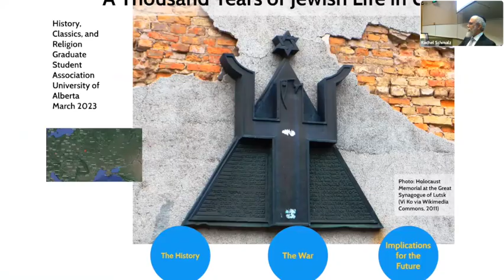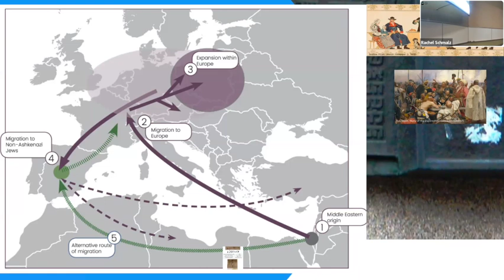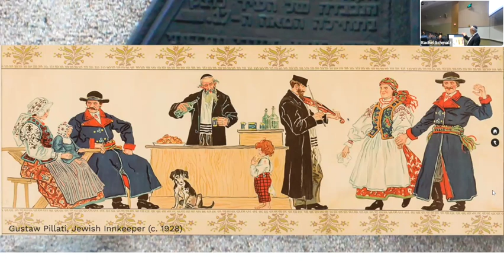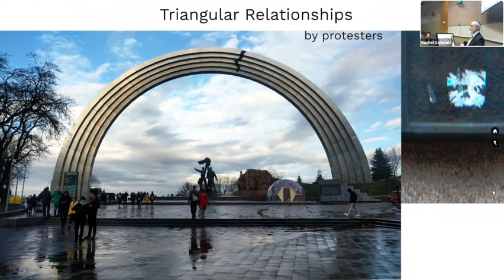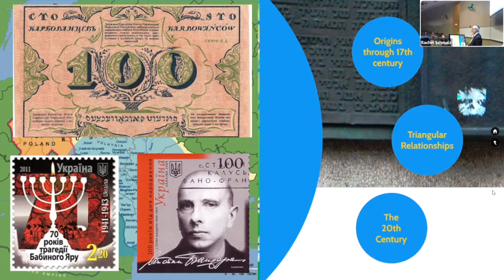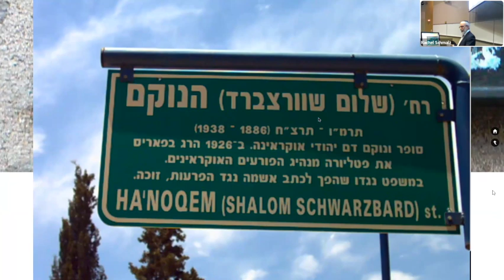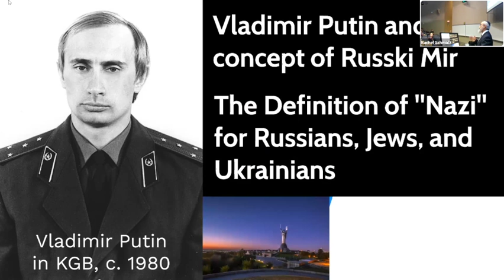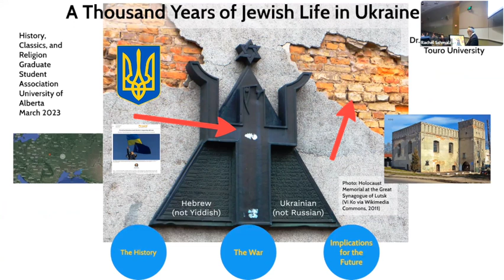A Thousand Years of Jewish Life in Ukraine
Keynote address at the History, Classics, and Religion Graduate Students Association of the University of Alberta, March 2, 2023.

Welcome by Dr. Ryan Dunch. Introduction by Dr. John-Paul Himka.